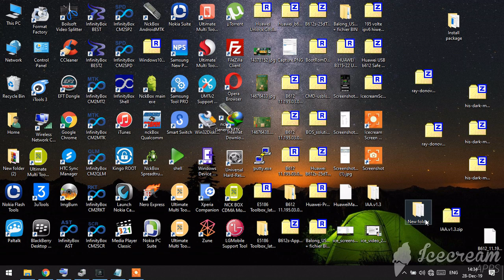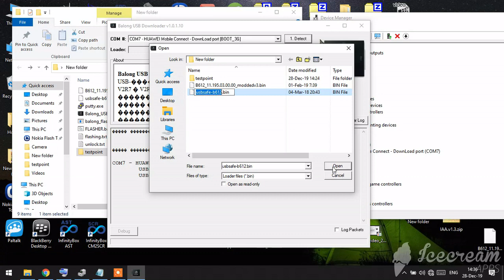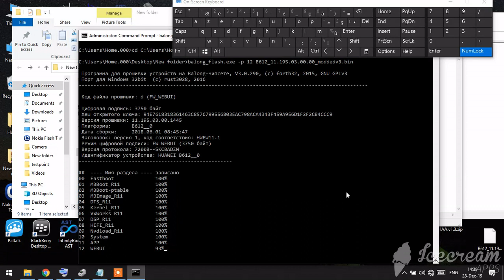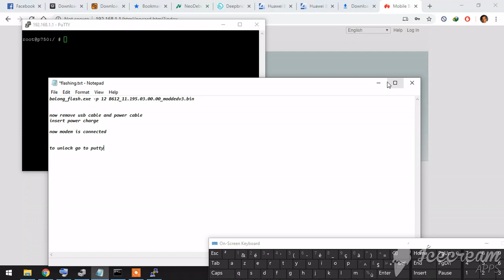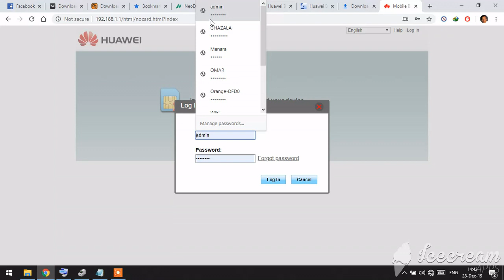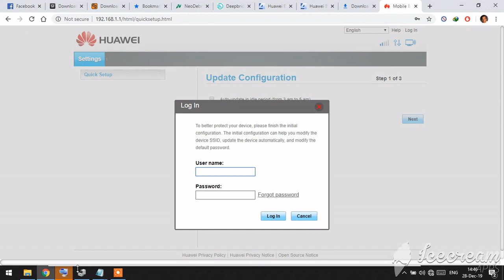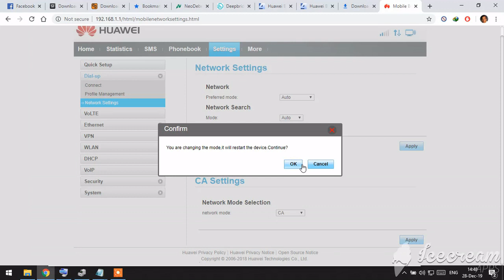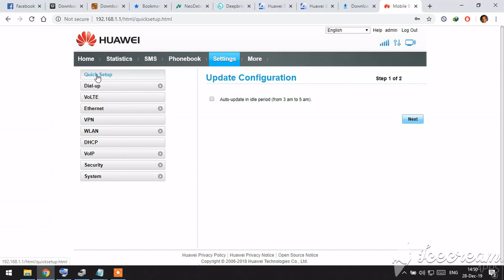HUAWEI B612S-25D UNLOCK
FILES